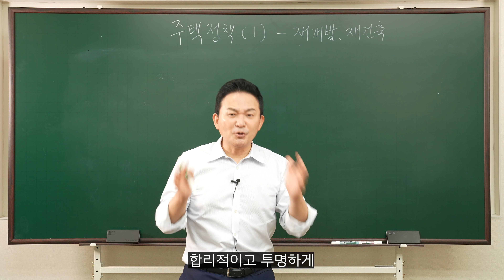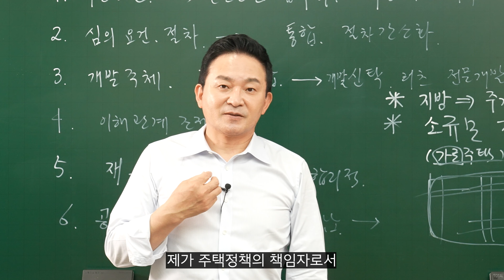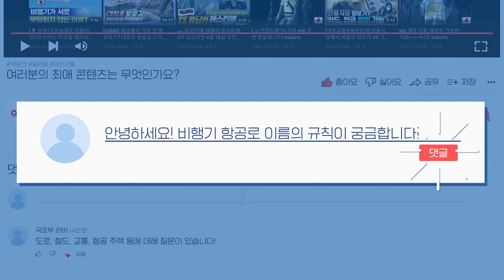재초환·안전진단 합리적 개선, 재건축 · 재개발 제도 개편 | 국토교통부 장관 원희룡 특강 4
🏬 5년간 270만 호 짓는다...재건축 부담금·안전진단 완화

앞으로 몇 차례에 걸쳐서 주택 정책에 말씀드릴 예정입니다.
오늘은 재개발 · 재건축 정비 사업에 대해 말씀드리겠습니다!

⛪ 재개발 · 재건축 정비 사업
· 재개발 : 도시 내 노후한 주거 밀집 지역의 주택을 개량·건설하고
                 도로 등 공공시설을 정비하는 도시 계획 사업
· 재건축 : 정비기반시설은 양호하나 노후·불량건축물에 해당하는
                 공동주택이 밀집한 지역에서 주거 환경을 개선하기 위한 사업
· 재개발과 재건축을 합쳐서 정비 사업이라 의미

 ⛪ 주택정책의 초점
· 수요가 있는 곳에 가능하면 공급을 줄 예정
· 이 과정에 대해서는 합리적이고 투명하게 진행
· 여기에서 나오는 이익에 대해서는 당사자들의 이익과
  주변 주민 · 무주택 서민들에게 내 집 마련의 기회 또는
  임대주택의 기회가 갈 수 있는 공공성도 조화시키면서
  함께 살 수 있도록 초점

📌재개발·재건축 정비사업
1) 지정요건
 · 안전진단 합리화
 · 저층 저밀도지구 적극 지정(도심 복합)

2) 심의 요건, 절차
· 통합 및 절차 간소화

3) 개발 주체
·  개발신탁, 리츠 같은 전문 개발자들이 할 수 있게 설정
   * 리츠: 부동산을 소유, 관리해 발생한 수익을 투자자에게
                배당하는 투자신탁· 전문적인 개발 주체들이 주민들과
               서로 계약을 맺어 진행할 수 있도록 함

4) 이해관계 조정
· 조합원들 외에도 이해관계가 있는 것에 대해서 보상을
  할 수 있는 여러 가지 방식을 도입 예정

5) 재건축 초과 이익 환수
· 합리적인 선으로 조정 예정

6) 공공성
· 용적률 및 부지 기부채납
· 소규모 정비(가로주택)
· 지방 : 주거 / 상업/ 문화 복합

국토교통부가 국민의 희망은 키우고, 부담은 줄일 수 있도록
국민 주거 안정을 위해 노력하겠습니다.